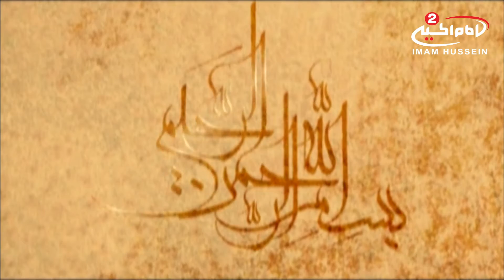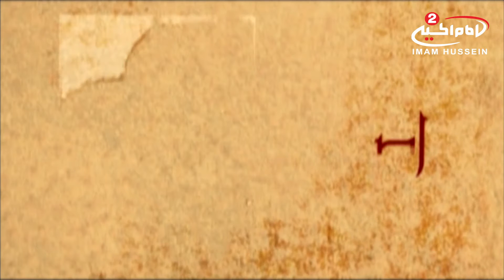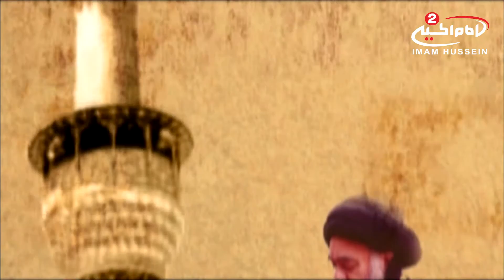اصوات خالده سید محمد حسینی شیرازی25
الفتنه والامتحان

8.00251